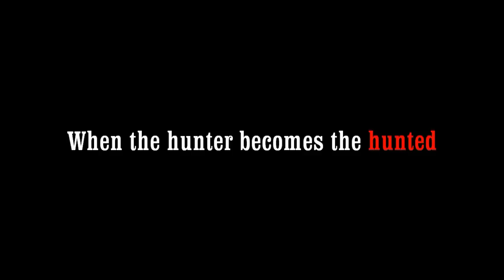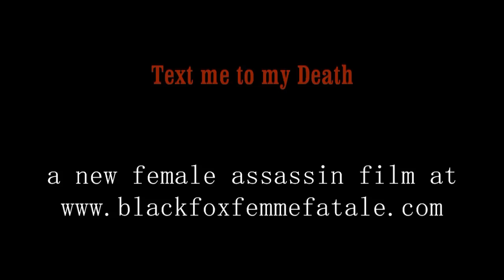'text me to my death ' Female Assassin movie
From my latest film - The female Assassin Agent Black Fox is hunted and has to fight back to save her life.